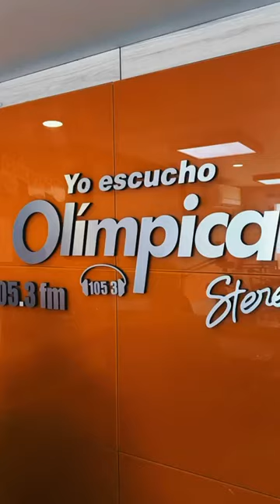¡𝗗𝗶𝗹𝗲 𝗮𝗱𝗶𝗼́𝘀 𝗮 𝗹𝗮𝘀 𝗴𝗮𝗳𝗮𝘀 𝗽𝗲𝘀𝗮𝗱𝗮𝘀 𝘆 𝗱𝗶𝘀𝗳𝗿𝘂𝘁𝗮 𝗱𝗲 𝗹𝗮 𝗰𝗼𝗺𝗼𝗱𝗶𝗱𝗮𝗱 𝘆 𝗲𝗹𝗲𝗴𝗮𝗻𝗰𝗶𝗮 𝗾𝘂𝗲 𝗺𝗲𝗿𝗲𝗰𝗲𝘀!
En 𝗢́𝗽𝘁𝗶𝗰𝗮 𝗣𝗿𝗼𝘁𝗲𝗴𝗲𝗿, te ofrecemos armazones ultralivianos y lentes de alta definición que te permiten ver el mundo como nunca antes. ¡𝗗𝗶𝗹𝗲 𝗮𝗱𝗶𝗼́𝘀 𝗮 𝗹𝗮𝘀 𝗴𝗮𝗳𝗮𝘀 𝗽𝗲𝘀𝗮𝗱𝗮𝘀 𝘆 𝗱𝗶𝘀𝗳𝗿𝘂𝘁𝗮 𝗱𝗲 𝗹𝗮 𝗰𝗼𝗺𝗼𝗱𝗶𝗱𝗮𝗱 𝘆 𝗲𝗹𝗲𝗴𝗮𝗻𝗰𝗶𝗮 𝗾𝘂𝗲 𝗺𝗲𝗿𝗲𝗰𝗲𝘀!

📍 Visítanos y experimenta la diferencia.
📞 ¡Agenda tu cita hoy mismo!

𝗢́𝗽𝘁𝗶𝗰𝗮 𝗣𝗿𝗼𝘁𝗲𝗴𝗲𝗿 𝗩𝗶𝗹𝗹𝗮𝘃𝗶𝗰𝗲𝗻𝗰𝗶𝗼
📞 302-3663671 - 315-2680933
Calle 26c N°37-38 Barrio 7 de Agosto
Carrera 32 N°37-16 Barrio Centro

𝗢́𝗽𝘁𝗶𝗰𝗮 𝗣𝗿𝗼𝘁𝗲𝗴𝗲𝗿 𝗔𝗰𝗮𝗰í𝗮𝘀
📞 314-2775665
Calle 14 N°33-28 Barrio Bauche

𝗢́𝗽𝘁𝗶𝗰𝗮 𝗣𝗿𝗼𝘁𝗲𝗴𝗲𝗿 𝗚𝗿𝗮𝗻𝗮𝗱𝗮
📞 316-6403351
Carrera 13 N°14-29

𝗢́𝗽𝘁𝗶𝗰𝗮 𝗣𝗿𝗼𝘁𝗲𝗴𝗲𝗿 𝗬𝗼𝗽𝗮𝗹
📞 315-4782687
Carrera 21 N°07-77

🌐 𝗣𝗮𝗿𝗮 𝗺𝗮́𝘀 𝗱𝗲𝘁𝗮𝗹𝗹𝗲𝘀 𝘆 𝗰𝗼́𝗺𝗼 𝗮𝗱𝗾𝘂𝗶𝗿𝗶𝗿 𝗻𝘂𝗲𝘀𝘁𝗿𝗼𝘀 𝗽𝗿𝗼𝗱𝘂𝗰𝘁𝗼𝘀, 𝘃𝗶𝘀𝗶𝘁𝗮 𝗻𝘂𝗲𝘀𝘁𝗿𝗮 𝗽𝗮́𝗴𝗶𝗻𝗮 𝘄𝗲𝗯 𝗲𝗻 𝗢́𝗽𝘁𝗶𝗰𝗮 𝗣𝗿𝗼𝘁𝗲𝗴𝗲𝗿